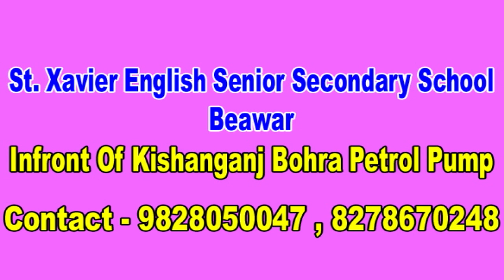संसार के समस्त पापों से मुक्त करती है शिवकथा